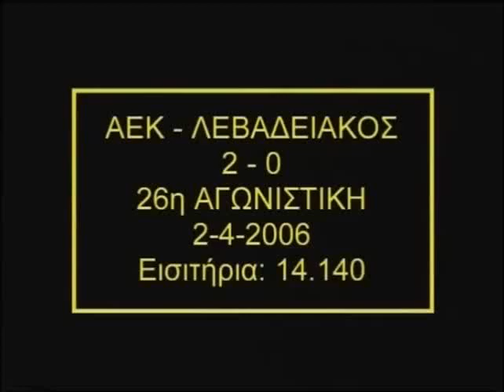2005-06 (26) ΑΕΚ-ΛΕΒΑΔΕΙΑΚΟΣ